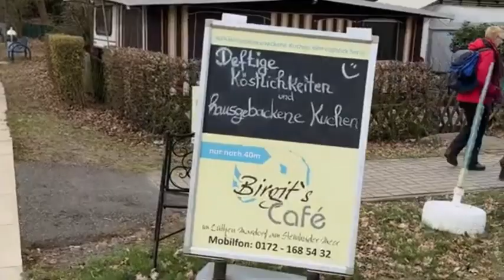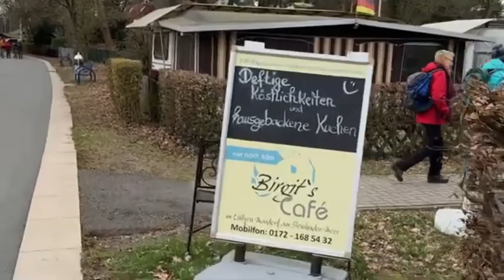Bahut maaza aaya guys kya khaya Veg or Non-veg✅|| 👉Mai vegetarian hu kya🫣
I hope you guys like my videos. Guys keep supporting me as you are showing your love towards my videos..